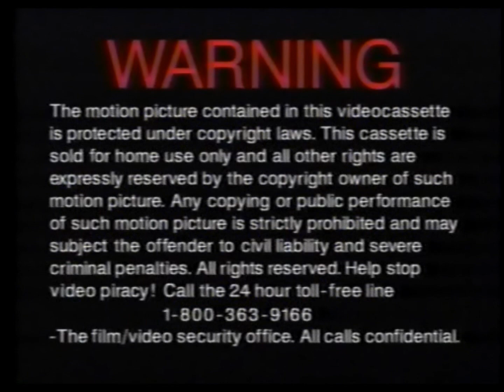Opening to Alex (1992) 1993 Canadian VHS Release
Synopsis: Headstrong New Zealand teen Alex Archer trains to qualify for the 1960 Rome Olympics in the women's 100 freestyle. Unlike the other top swimmers who train only for swimming, Alex takes piano and ballet lessons to go with a full school workload. To make the Olympics, her ultimate dream, she must not only overcome a formidable foe, but also the death of her boyfriend.

In order:

1. Cineplex Odeon - "The Gift of Entertainment" Gift Certificate Promo
2. Warning Screen
3. Cineplex Odeon Video Logo